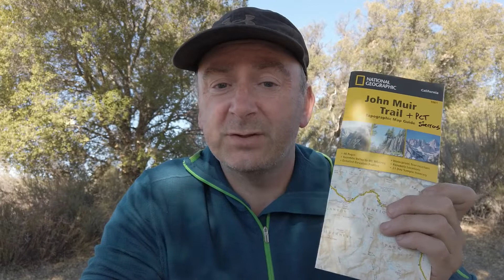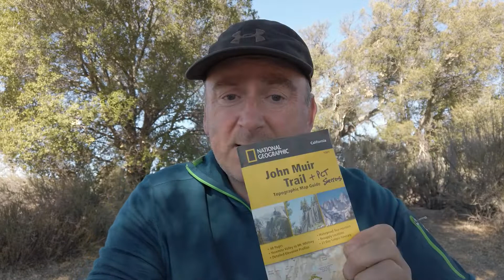PCT 2022 - Final Preparations - Part 2: Navigation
Second of 3 videos running through activities to focus on and decide as you begin final preparations for your PCT thru hike.  This video is focused on Navigation skills and tools.